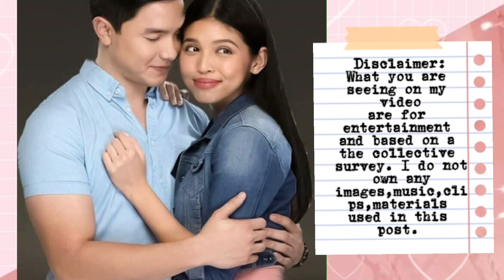LATEST UPDATE PARA KINA MAINE AT ALDEN NGAYONG SUNDAY! SAN NGA BA SILA?!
Ctto:
Pictures: PINTEREST | MAINE MENDOZA IG ACCOUNT | ALDEN RICHARDS IG ACCOUNT